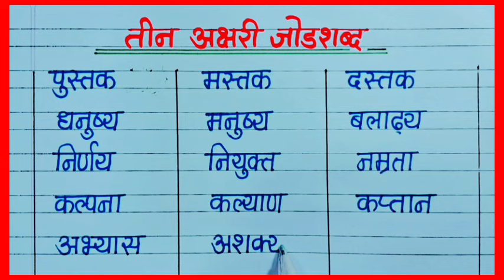तीन अक्षरी जोडशब्द मराठी / jod shabd marathi / जोडाक्षरे मराठी व्याकरण / marathi jodakshar /जोडशब्द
मराठी जोडशब्द
जोडशब्द दाखवा
जोडाक्षरे मराठी व्याकरण

marathi jod shabd list
marathi jodakshar